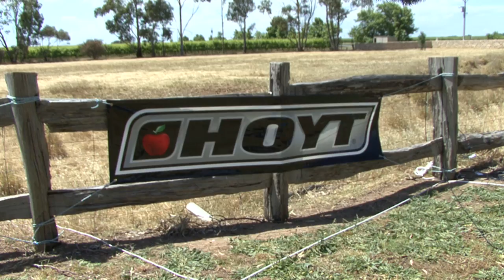Hoyt Easton Australian Open 2011 WCB.mov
Women's Compound Bronze Medal Match - Aimee Deaves v. Nicole Pless. Hosted by Southern Vales Archery Club at Penny's Hill Winery, McLaren Vale, 23 October, 2011.